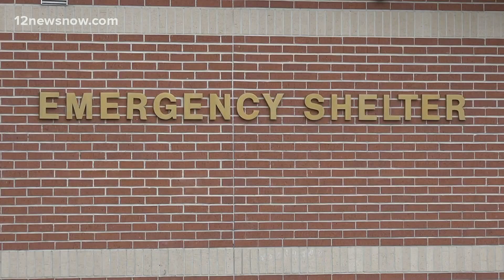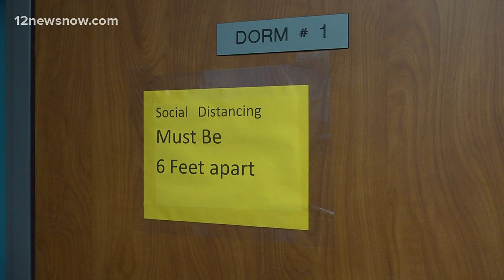Salvation Army ready to provide shelter to Southeast Texans in need ahead of winter storm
The Salvation Army says everyone will be tested for the coronavirus at the door.